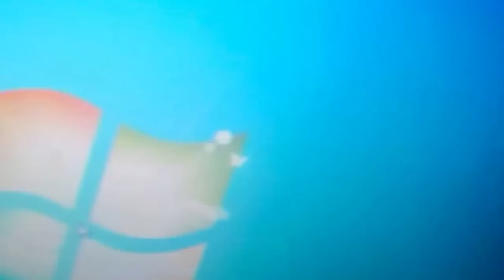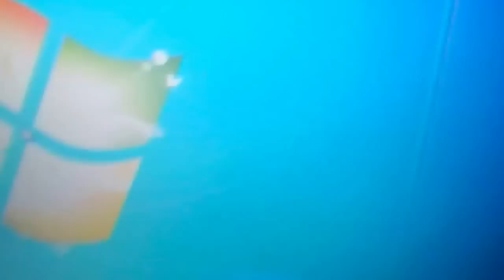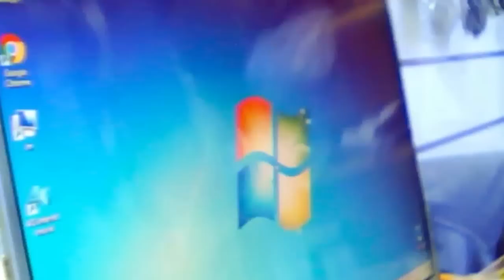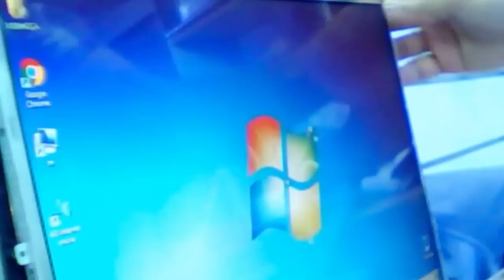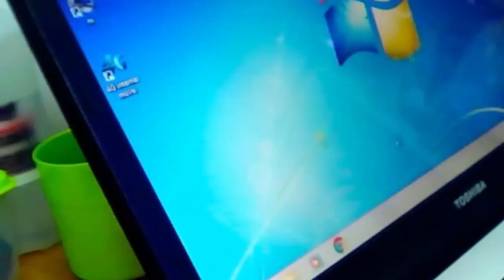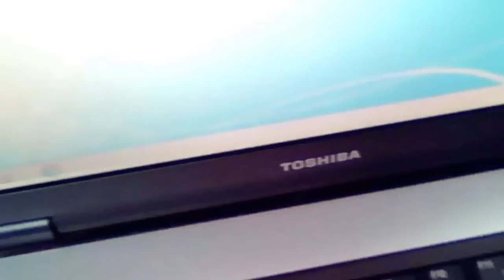Laptop Screen Vertical Line Problem "FIXED"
Hello Guys,

This video shows a method that how to solve the laptop screen Vertical/Horizontal problem. Keep in mind it is not the right way to do it but if you want to save some money instead of buying a new screen.

This is a Toshiba Satellite but the method is same for all laptop screen.